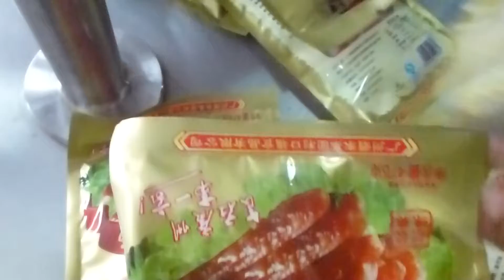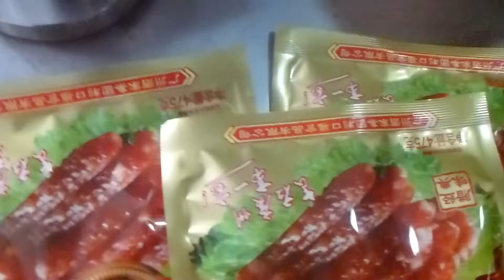Salami test video